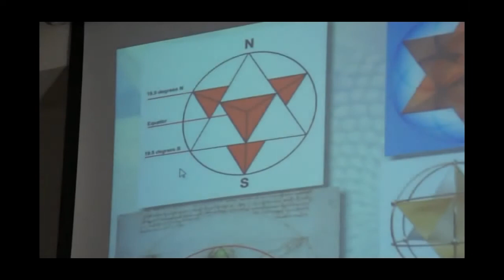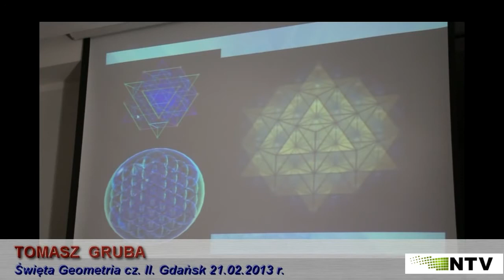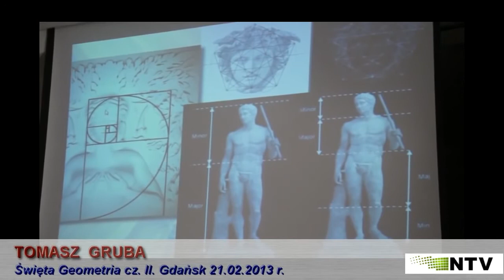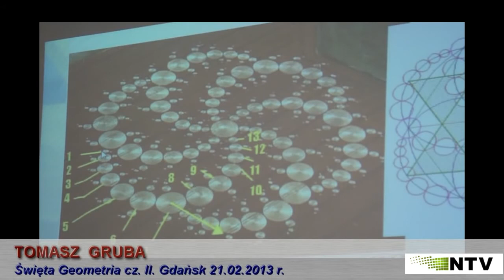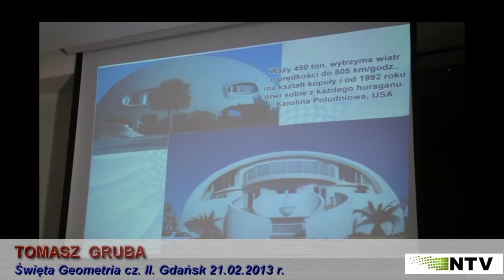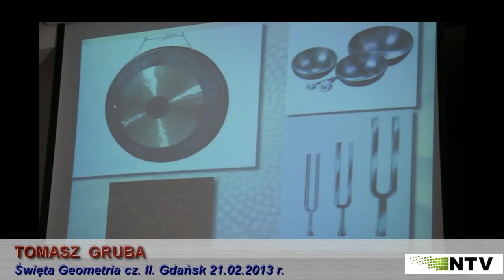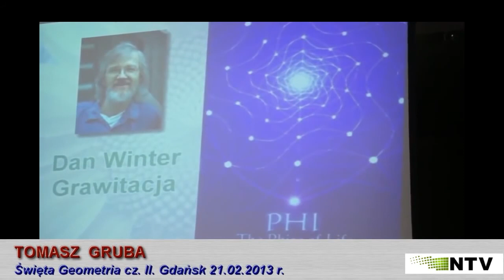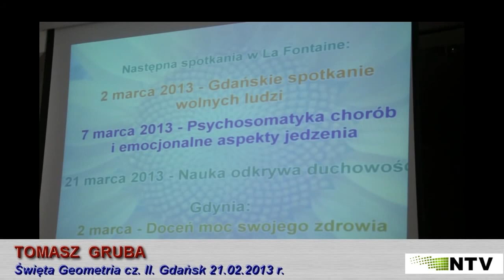Święta Geometria cz II - Tomasz Gruba - 12.03.2013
II część wykładu Tomasza Gruby na temat Świętej Geometrii zarejestrowana w Gdańsku 21 lutego 2013 roku.